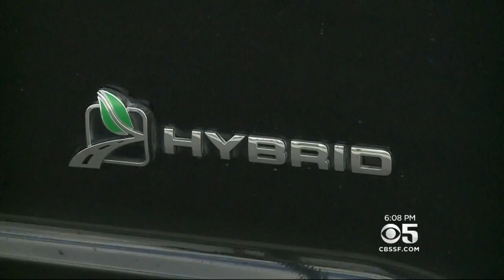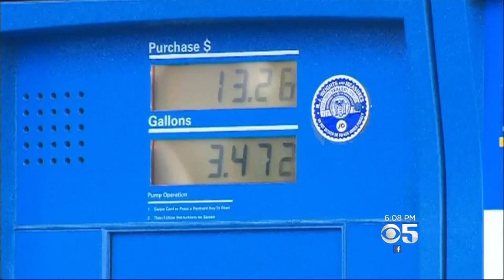Environmentalists Appalled By Trump's Plan To End Fuel Efficiency Regulations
President Trump announced that in an effort help automakers he is canceling Obama's executive order requiring vehicles to be fuel efficient. Melissa Caen reports. (3/15/17)